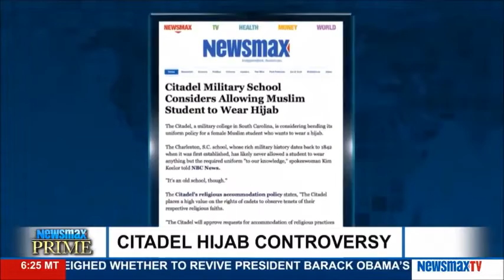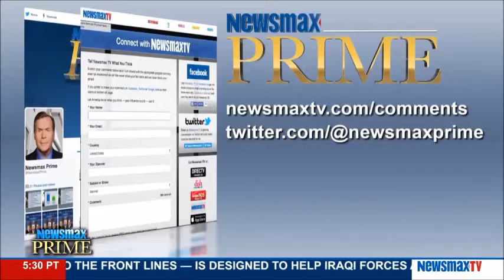Dr. Jasser discusses a request from a cadet at a military academy to wear a hijab 04.18.2016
Dr. Jasser joins Newsmax Prime with J.D. Hayworth discussing a request from an incoming cadet at one of the country's premier military academies that sparked national controversy. The female cadet wants permission to wear a hijab with her uniform and if approved, will it open the door for other religious requests? Plus, the UN held its annual Islamic Summit last week promising to create anti-extremism centers. But has the world lost faith in Muslim leaders resolve to end extremism in their faith?